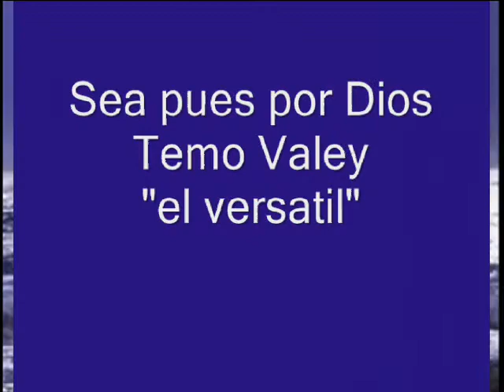Sea pues por Dios Temo Valey "el versatil"